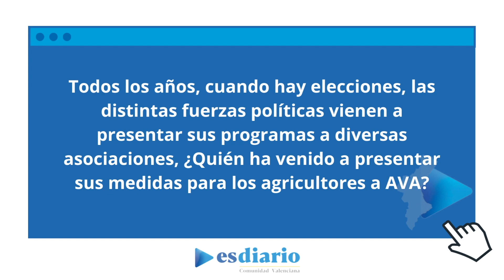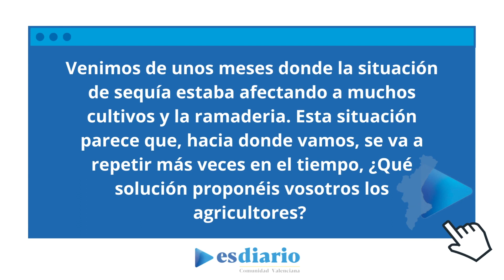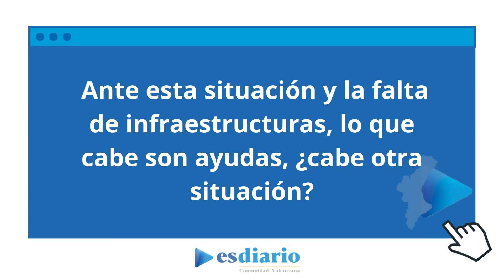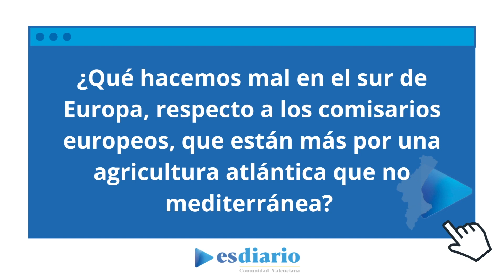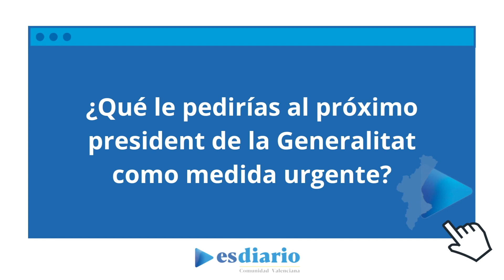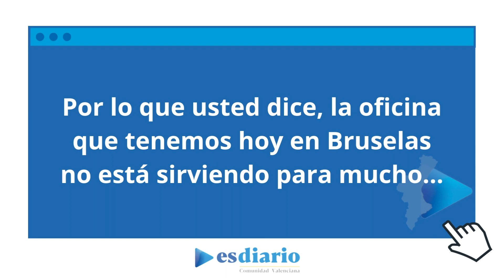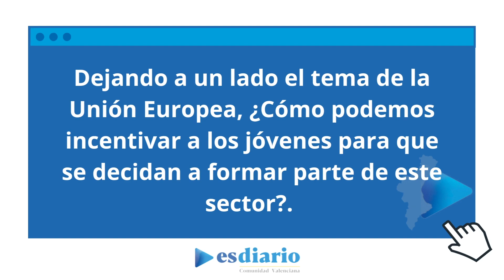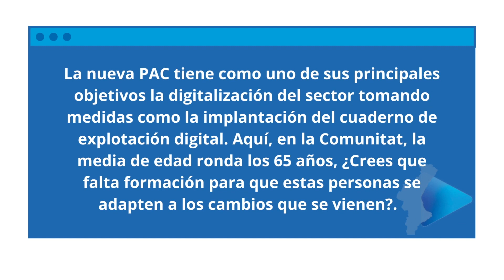Cristóbal Aguado: "Los políticos han de 'pisar más la tierra' para conocer la realidad"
Cristóbal Aguado, empresario agrario y presidente de la Asociación Valenciana de Agricultores, habla con ESdiario CV sobre las reivindicaciones de los agricultores, la situación actual del sector agroalimentario valenciano, la posición de Europa respecto a la agricultura mediterránea y las medidas que pueden frenar el declive de un sector muy importante para la Comunitat que ve como día tras día los agricultores abandonan sus terrenos debido a la poca rentabilidad que se le puede sacar.